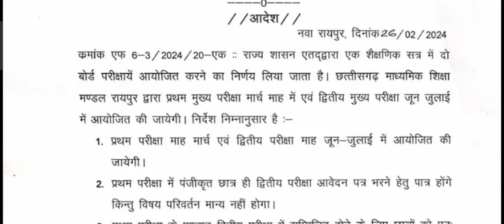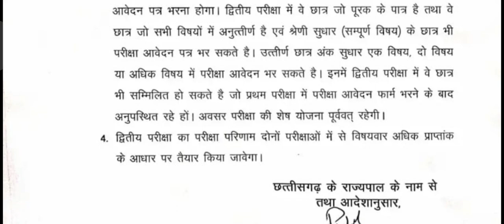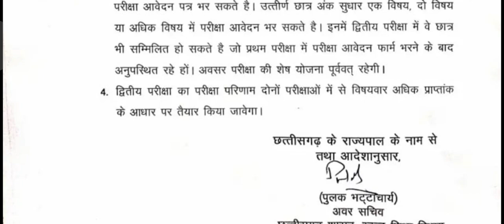आ गया डबल बोर्ड का आदेश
छत्तीसगढ़ शासन ने साल में दो बार बोर्ड परीक्षा को लेकर एक आदेश जारी किया है , इसे समझाने के लिए हमने यह वीडियो बनाया है , विद्यार्थी ओवं शिक्षक समुदाय के लि यह जानना बहुत जरुरी है इसलिए ध्यान से इस वीडियो को देखिए।